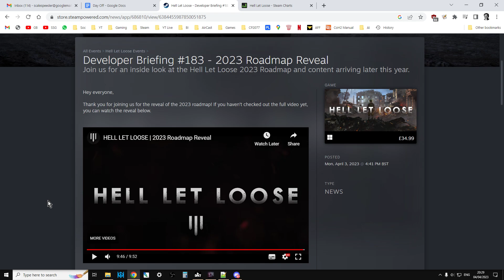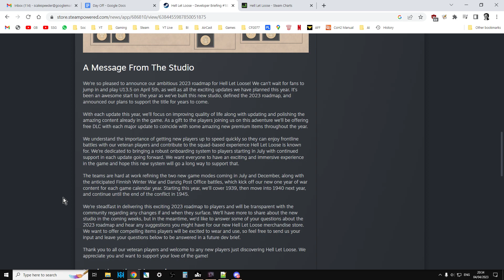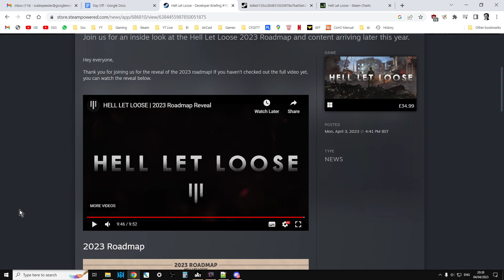Hell Let Loose Takes On Battlefield With 2023 Roadmap: Shorter Game Modes, British, Polish & Finns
With it's new Dev Team starting to take shape, the future for World War 2  FPS Hell Let Loose looks bright, with shorter and smaller game modes, and new factions.
Watch out Battlefield!
Thanks, Rob.